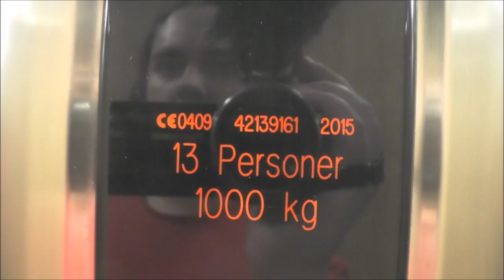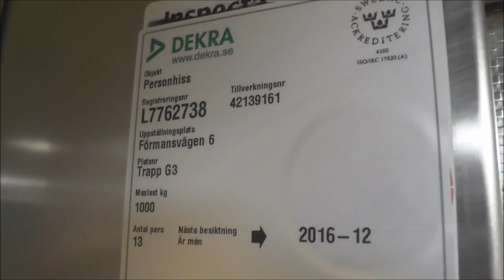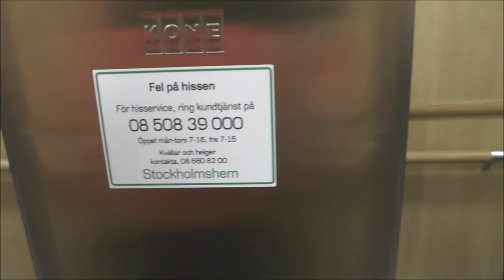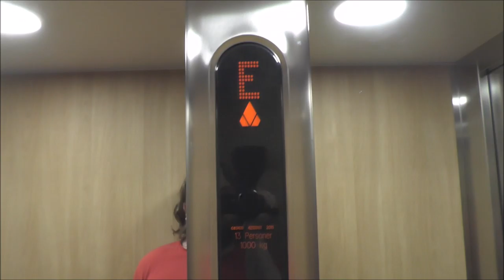2015 KONE MonoSpace Mrl-Traction Elevator @ Förmansvägen 6, Stockholm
Manufacturer: KONE
Installation year: 2015
Serial Number:
Capacity: _Kg (_lbs.) - _ Persons
Floors: _ =